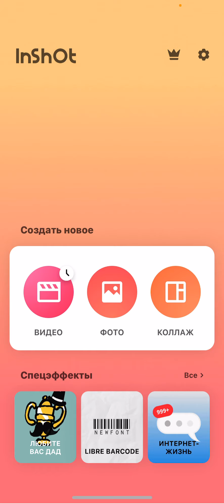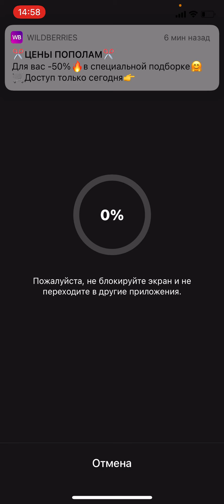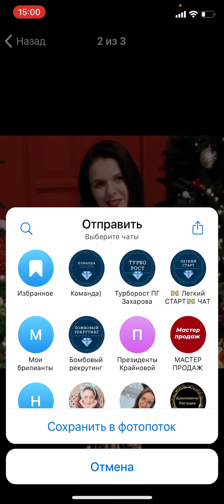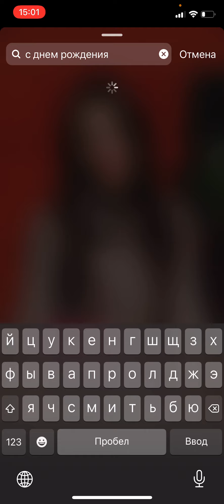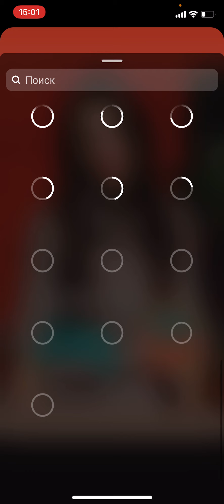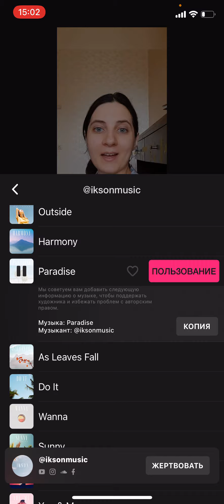Как в Inshot нарезать поздравление ролик